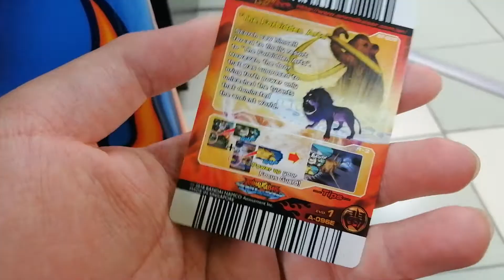ANIMAL KAISER UNLOCKING ATLAS!!!! ULTRA RARE CARD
I was fcking excited when I got him!! What a pleasant surprise